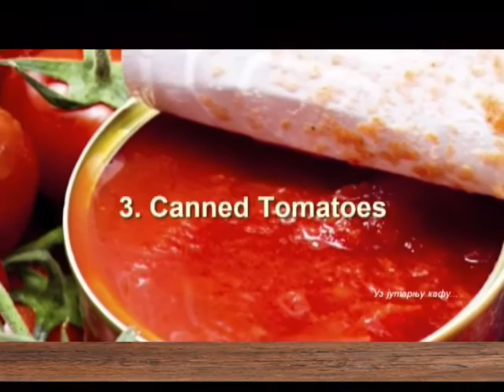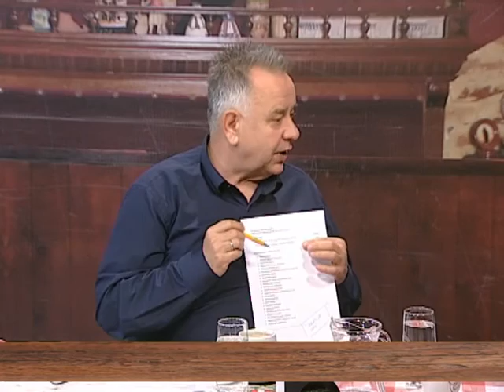EMISIJA UZ JUTARNJU KAFU 09.03.2017. SVETLANA STANIŠIĆ SOJIĆ by NENAD PAVLOVIĆ